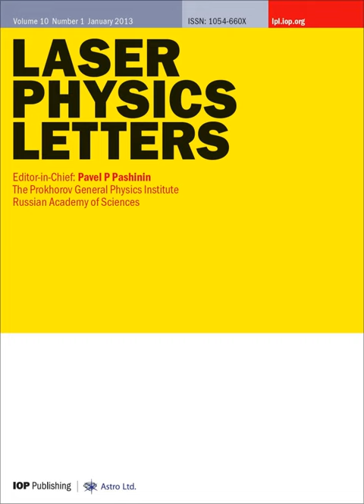Laser Physics Letters | Wikipedia audio article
00:00:45 1 Abstracting and indexing
00:01:12 2 See also

- Socrates

SUMMARY
Laser Physics Letters is a monthly peer-reviewed scientific journal that publishes short, rapid communications in fundamental optics and laser physics, and the application of lasers across interrelated sciences. It is owned and editorially managed by Astro Ltd and published on their behalf by IOP Publishing. The journal was established in 2004 with Pavel P. Pashinin (A.M. Prokhorov General Physics Institute) as editor-in-chief. It is a sister journal to Laser Physics.